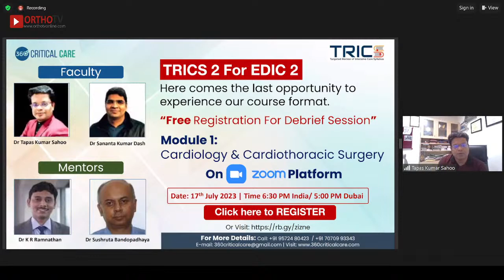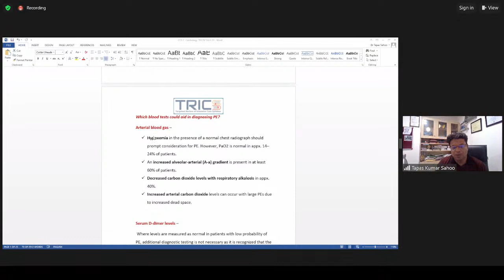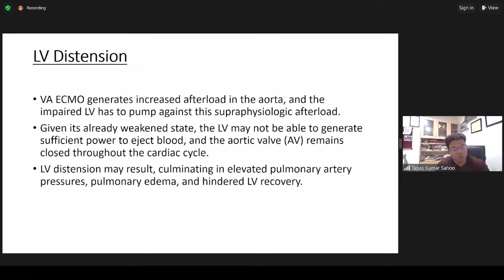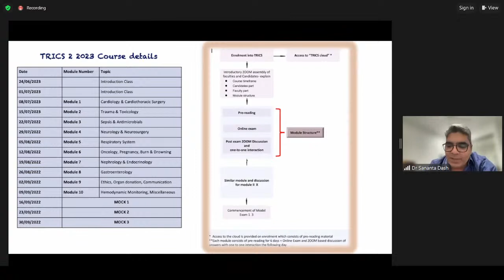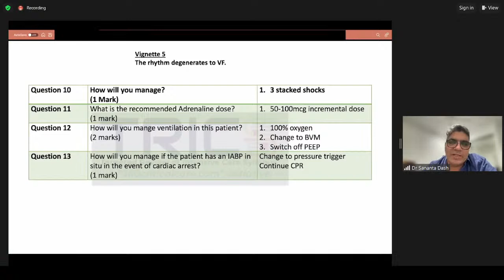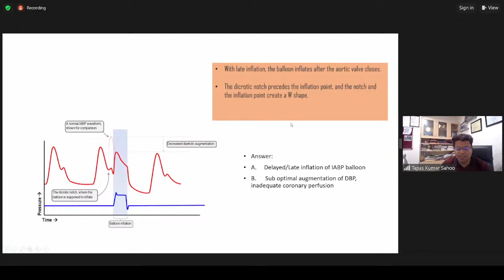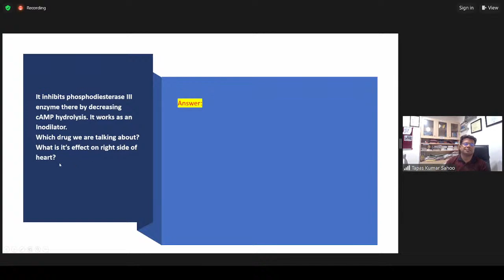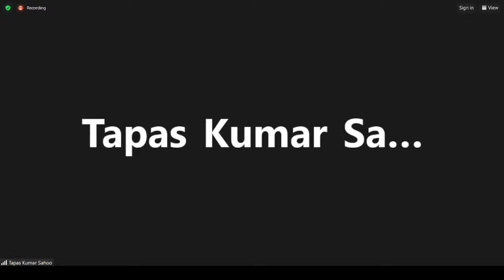TRICS For European Diploma in Intensive Care Medicine (EDIC) : Cardiology & Cardiothoracic Surgery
🔰 360 DEGREE CRITICAL CARE and TARGATED REVIEW OF INTENSIVE CARE SYALLABUS (TRICS )
Presents
TRICS For European Diploma in Intensive Care Medicine (EDIC)
🎥 Live Webinar on Anaesthesia TV
with a focus on the module of
Cardiology & Cardiothoracic Surgery

⏰ Day , Date and Time : Monday 17th July 2023 from 06:30 pm IST (5 pm Dubai Time )

🛑 FACULTY
Dr Tapas Kumar Sahoo
Dr Sananta Kumar Dash

⛔ MENTORS
Dr KR Ramnathan
Dr Sushruta Bandopadhays

360 DEGREE CRITICAL CARE and TRICS

🔺 Media Partner : ANAESTHESIA TV